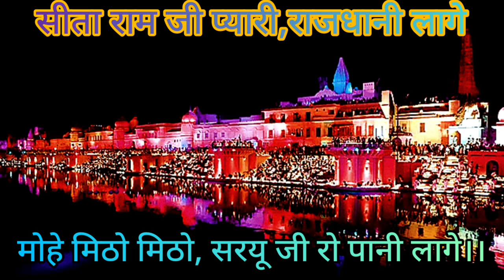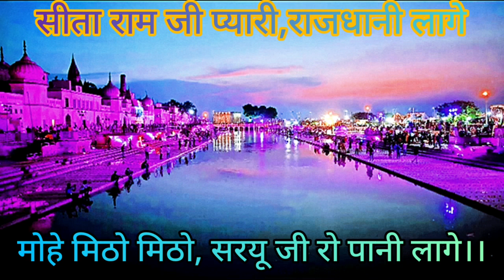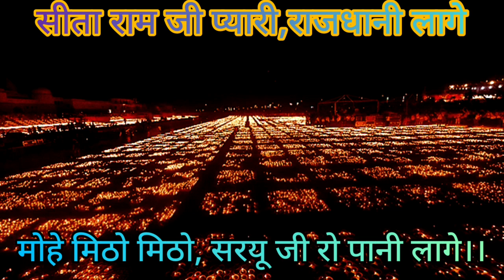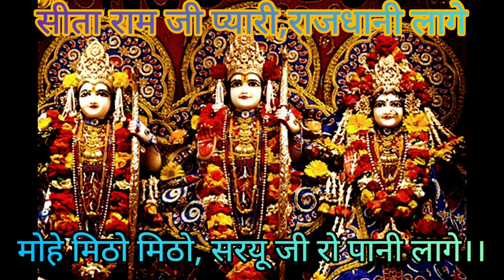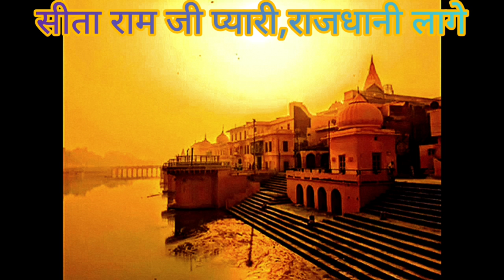सीता राम जी की प्यारी राजधानी Full song with lyrics | Rajanji maharaj new ramji bhajan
Performing Stage

don't spread hate for others through the content.

Keep Supporting 💪
Keep Loving ❤️
Keep Sharing ⤴️

rajan ji bhajan lyrics
rajan ji bhajan status
rajan ji bhajan gayak
rajan ji bhajan song
rajan ji maharaj bhajan lyrics
rajan ji maharaj bhajan audio
rajan ji maharaj all bhajan
bhajan rajan ji ki awaz mai
rajan ji ki awaz mein bhajan
aastha bhajan rajan ji maharaj
rajan ji maharaj ka bhajan bhejiye
rajan ji maharaj bhojpuri bhajan
rajan ji ke bhakti bhajan
rajan ji maharaj ka bhajan bhejo
rajan ji maharaj best bhajan
rajan ji maharaj ki bhakti bhajan
rajan ji maharaj ke bhakti bhajan
rajan ji bhajan download
rajan ji dwara bhajan
rajan ji ke dwara
rajan jee maharaj bhajan
rajan ji maharaj bhajan k ganth
rajan ji maharaj ke gayak bhajan
rajan ji ka bhajan sunna hai
rajan ji ke bhajan sunna hai
rajan ji maharaj bhajan lyrics in hindi
rajan ji bhajan gayak ji
rajan ji maharaj ji ka bhajan
rajan ji ka bhajan
rajan ji ka bhajan sunaiye
rajan ji ke bhajan sunaiye
rajan ji ke bhajan mp3
rajan ji ke bhajan video
rajan ji ka bhajan sitaram sitaram sitaram kahiye
rajan ji maharaj ke latest bhajan
rajan ji maharaj bhajan
rajan ji maharaj bhajan 2020
rajan ji maharaj bhajan ringtone
rajan ji new bhajan
rajan ji maharaj bhajan new
bhajan of rajan ji maharaj
rajan ji maharaj ka bhajan pravachan
pandit rajan ji ke bhajan
rajan pandit ji ka bhajan
rajan ji ram bhajan
rajan ji maharaj ram bhajan
rajan ji ke ram bhajan
rajan ji maharaj ka ram bhajan
rajan ji maharaj ke ram bhajan
raja rajan ji ka bhajan
rajan ji maharaj bhajan sohar
rajan ji bhajan video
rajan ji maharaj bhajan video
rajan ji maharaj bhajan youtube
rajan ji maharaj bhajan 2021
rajan ji bhajans
rajan ji maharaj all bhajans
bhajan songs hindi rajan ji maharaj
ram bhajan hindi rajan ji maharaj
rajan ji maharaj bhajan all in one
rajan ji maharaj bhajan in rewa
rajan ji bhajan new
rajan ji maharaj new bhajan
rajan ji maharaj new bhajan 2021
rajan ji maharaj bhajan status new
pujya rajan ji new bhajan
rajan ji maharaj bhajan list
rajan ji maharaj bhajan gonda up
rajan ji maharaj bhajan status video
rajan ji maharaj bhajan short video
rajan ji maharaj ke bhajan video
rajan ji ka bhajan video
rajan ji maharaj ke bhajan video mein